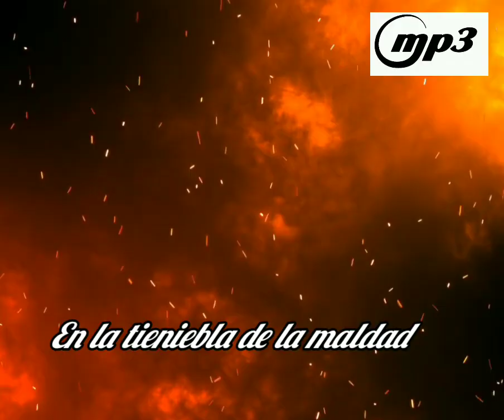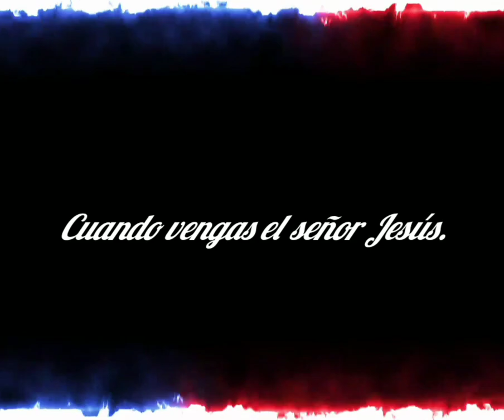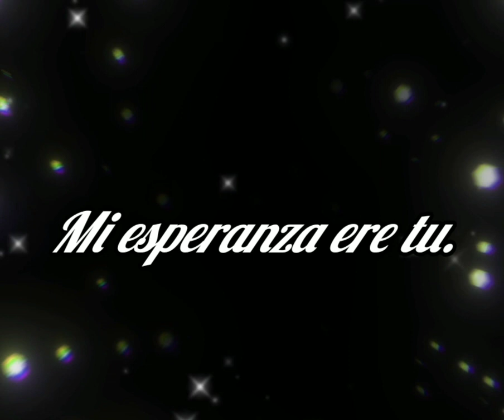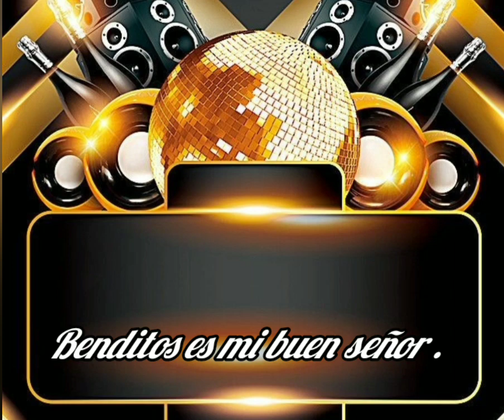Félix iglesias: éxito total , totalmente 💯💫 cumbia 🎧📀disco completo.